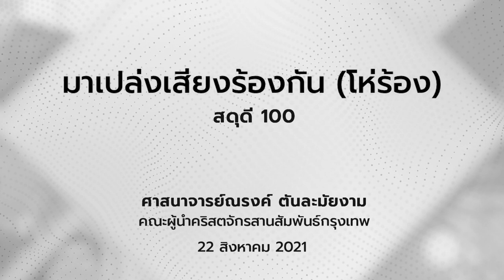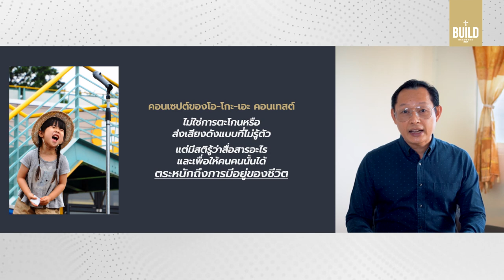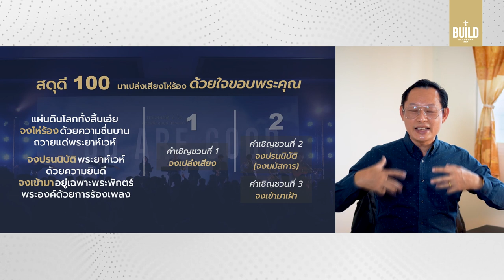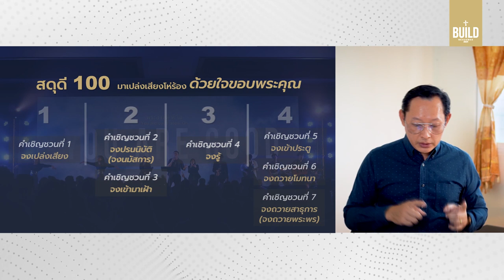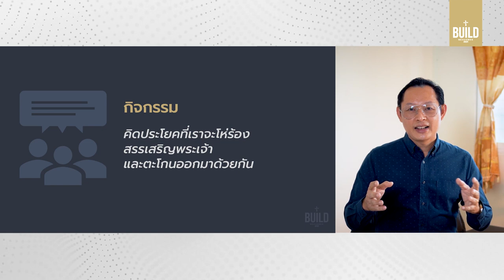คำเทศนา มาเปล่งเสียงร้องกัน (สดุดี 100)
การโห่ร้อง ตะโกน เปล่งเสียง เป็นการสะท้อนออกถึงสิ่งที่อยู่ภายในใจ หากเรามีจิตใจมั่นคงในพระเจ้า รู้จักพระองค์จริงๆ เหมือนเช่นใน สดุดี 96-99  จึงไม่แปลกที่เราจะแสดงออกมาเป็นรูปธรรมภายนอกในแบบ สดุดี 100

จงมีเสียงสรรเสริญและคำขอบพระคุณในชีวิตเสมอ เพราะเราเชื่อว่า.. "พระยาห์เวห์ประเสริฐ ความรักมั่นคงของพระองค์ดำรงเป็นนิตย์ และความซื่อสัตย์ของพระองค์ดำรงอยู่ทุกชั่วชาติพันธุ์"

มาเปล่งเสียงร้องกัน :: 0:00

00:43 ตัวอย่าง การแข่งตะโกนเสียงดังในประเทศญี่ปุ่น
07:31 ความหมายของ เสียงแตร หรือ การโห่ร้อง ในพระคัมภีร์
ทำไมชนชาติยิวถึงเปล่งเสียงสรรเสริญพระเจ้า (สดุดี 96-99)
11:10 เพราะรู้จักพระเจ้าที่เราเชื่อ (96)
18:00 เพราะทรงเป็นพระเจ้าแห่งการพิพากษา (97)
21:55 เพราะทรงเป็นพระเจ้าแห่งชัยชนะ (98)
26:01 เพราะทรงเป็นพระเจ้าที่ไว้วางใจได้ (99)
30:09 7 คำเชิญชวนให้เปล่งเสียง ในสดุดี 100:1-4
37:49 สดุดี 100:5 เหตุที่ทำให้เราโห่ร้องเปล่งเสียง เพราะ...
45:17 สรุป ตอบสนอง

โดย ศาสนาจารย์ณรงค์ ตันละมัยงาม